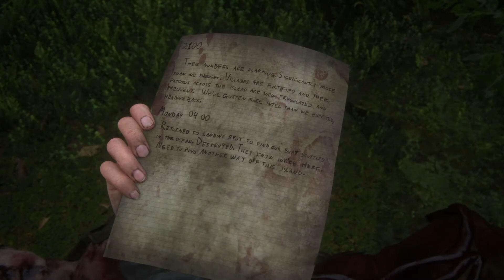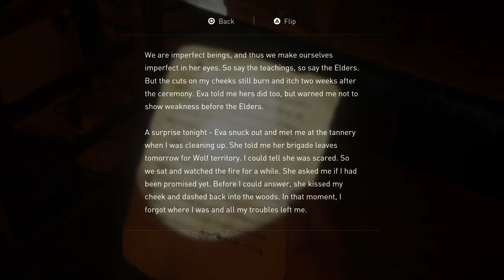SHE'S WATCHING OVER US WALKTHROUGH GAMEPLAY [EP. 48] (The Last of Us Part II)